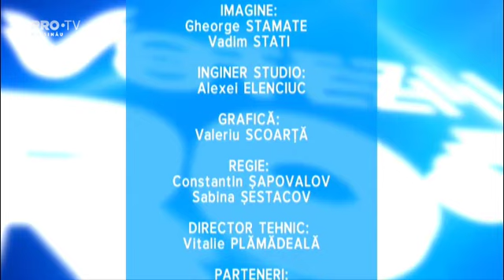Te Votez la PROTV 08.07.2021